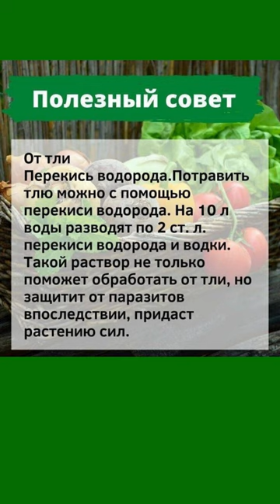Это Аптечное Средство Мгновенно Выведет Всю Тлю с Участка!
Аптечное средство для борьбы с тлями в огороде и саду.